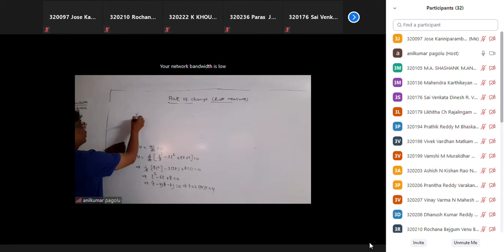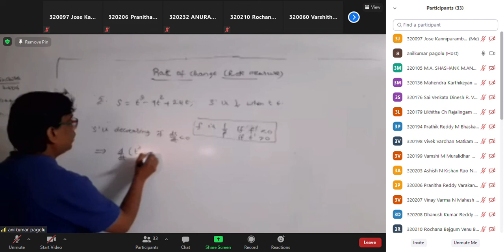11 TH MATHEMATICS RATE MEASURE(APPLICATION OF DERIVATIVES)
U WILL ENJOY THE SO MUCH BY EXPERIENCED LECTURERS